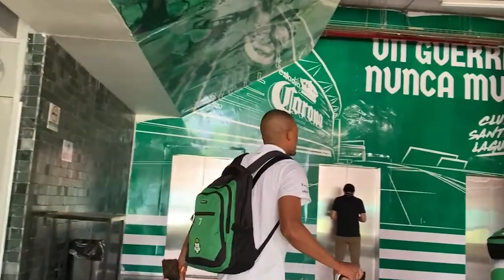✅🔥🔥ULTIMA HORA BARBOSA DEJARÍA AL ATLAS PARA IR SANTOS LAGUNA | ASÍ MARCHA LA PRETEMPORADA